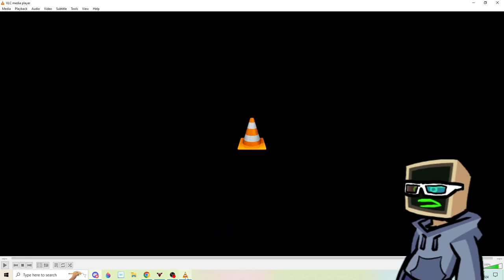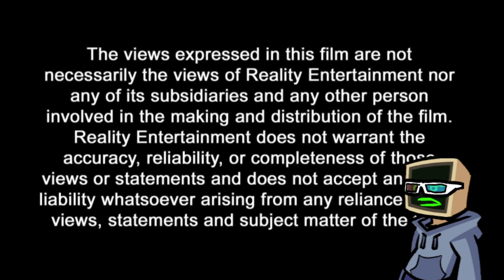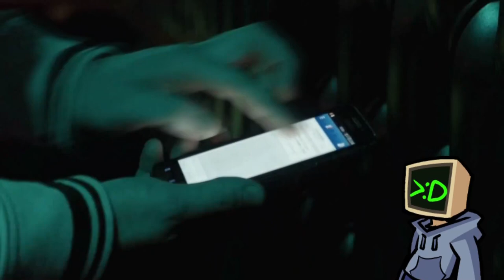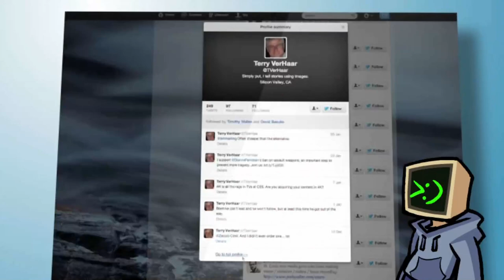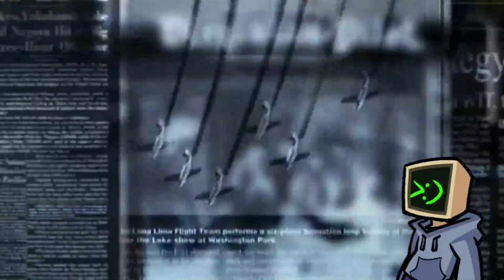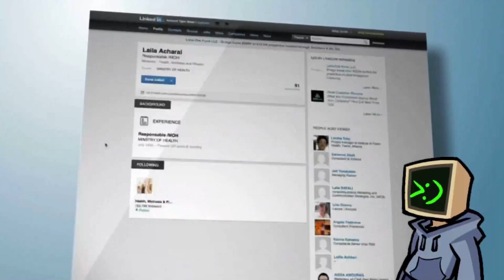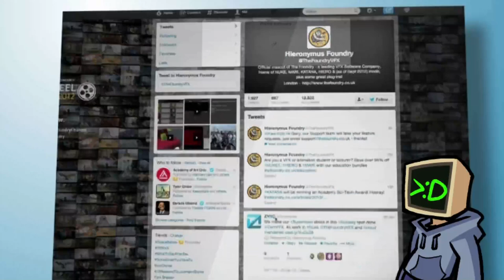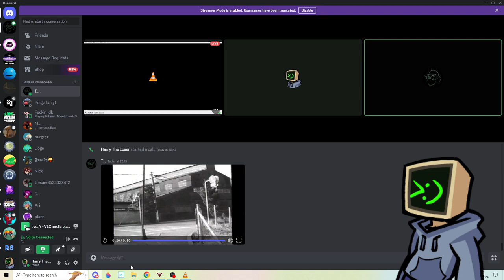Social Media Apocalypse Is The Ramblings Of A Madman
This is the worst piece of content to ever exist and it needs to be destroyed and forgotten. it's just some bored guy talking about things that don't even make sense with long pauses and reused stock footage.